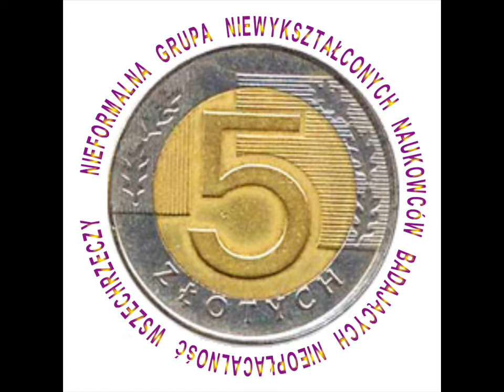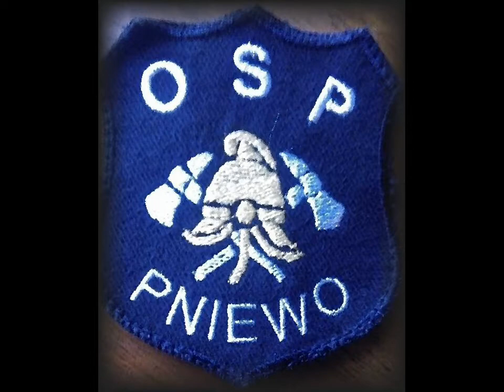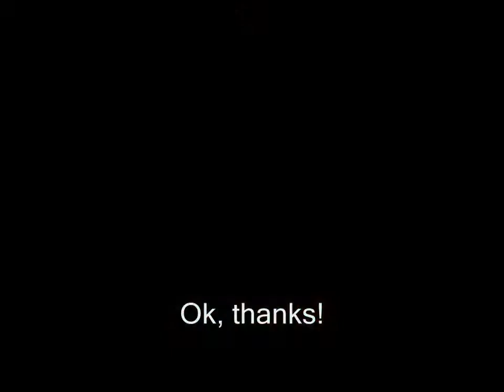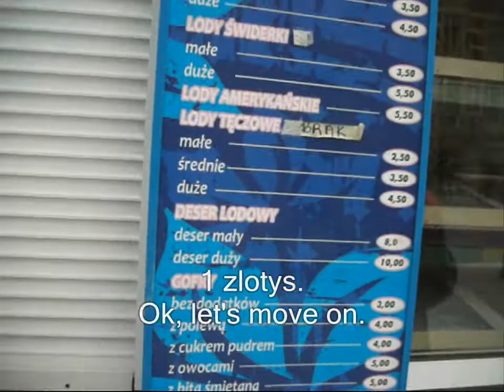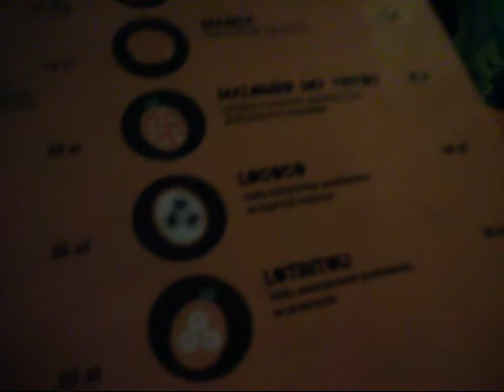Trailer of "Dessert - dramma per musica", composed by Przemyslaw Pogocki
We invite:
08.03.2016 - Państwowa Szkoła Muzyczna, Kutno, Poland, Pałacowa 10, 18:00;
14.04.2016 - Kutnowski Dom Kultury, Kutno, Poland, Żółkiewskiego 4, 17:00;
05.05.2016 - Kutnowski Dom Kultury, Kutno, Poland, Żółkiewskiego 4, 19:00.

Tickets can be reached in the school secretariat (Kutno, Poland, Pałacowa 10)